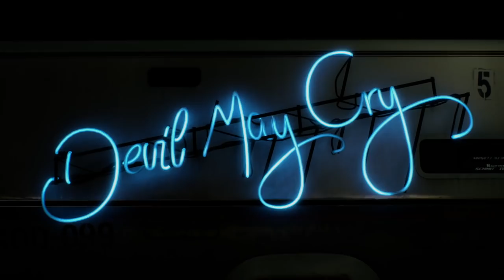Gameplay comentado ESPAÑOL DEVIL MAY CRY 5 - ¡LO HEMOS PROBADO Y CAPTURADO! Así es DMC 5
GAMEPLAY ESPAÑOL DEVIL MAY CRY 5. Hemos capturado DMC 5 en la Gamescom de Alemania y te contamos cómo es este genial juego de acción que prepara Capcom y que llegará el 8 de marzo del año que viene.

No te pierdas más contenido de DMC 5, el retorno de Dante, Vergil, Nero y compañía. Llegará a PlayStation 4 (PS4 Pro), Xbox One (XB1 X) y PC (Steam).